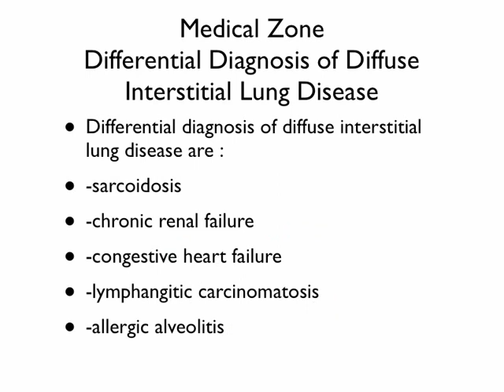Medical Zone - Differential Diagnosis of Diffuse Interstitial Lung Disease